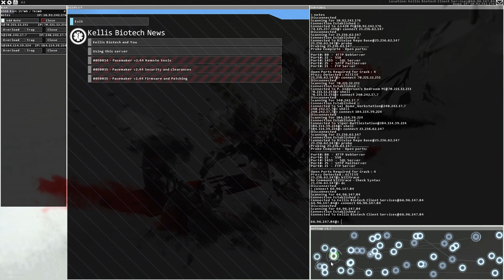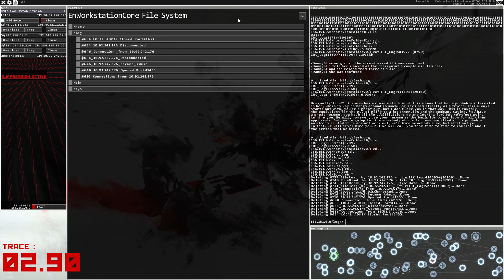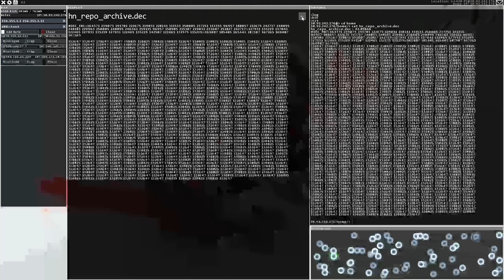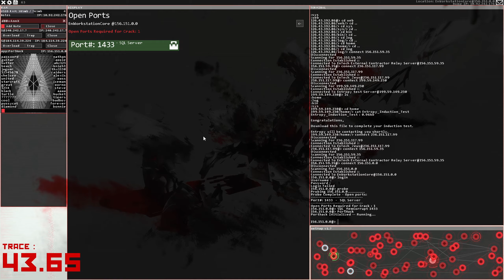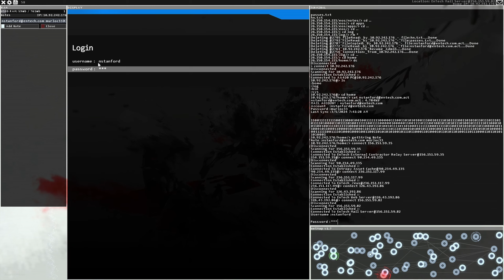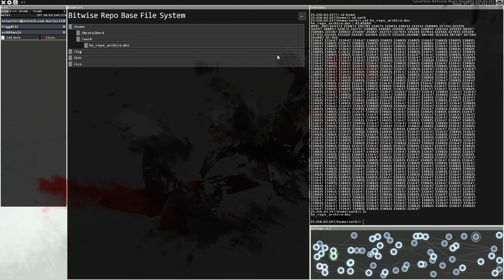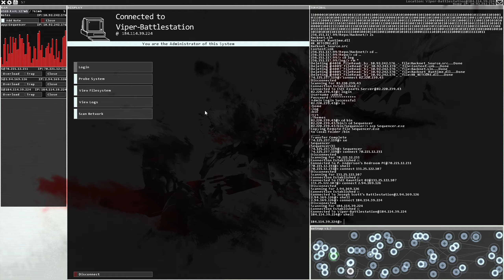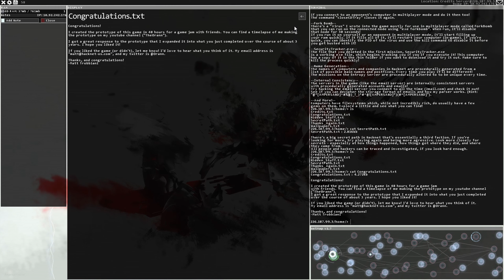EnTech #3 | Hacknet - Complete Edition | 2024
Welcome to a new episode of Hacknet - Complete Edition